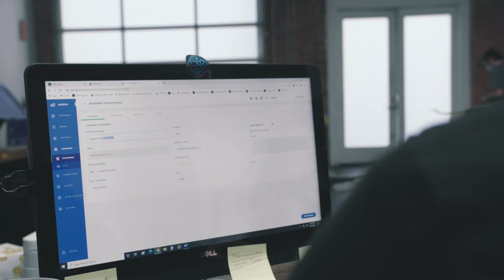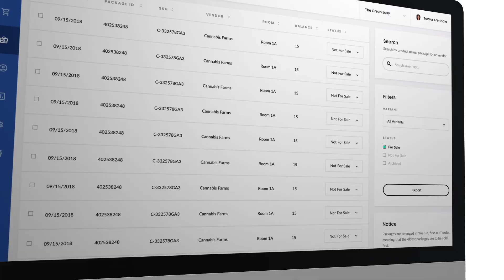WebJoint Client Testimonial: Lakeside Remedy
Dave, owner and founder of Lakeside Remedy, talks about his experience with WebJoint's retail software and how it's allowed him to scale his business during COVID.